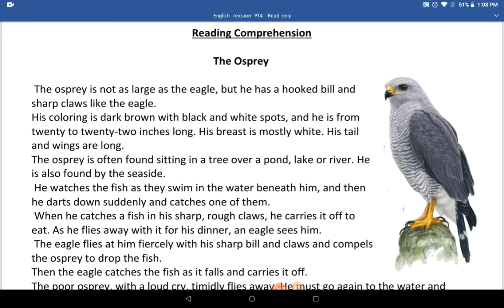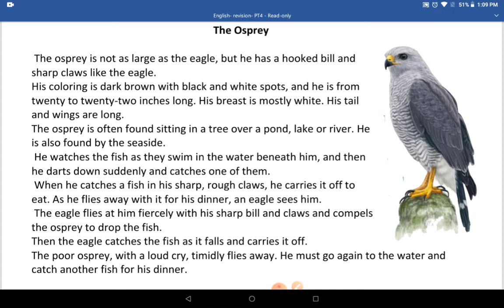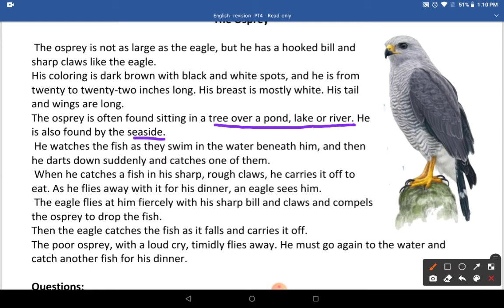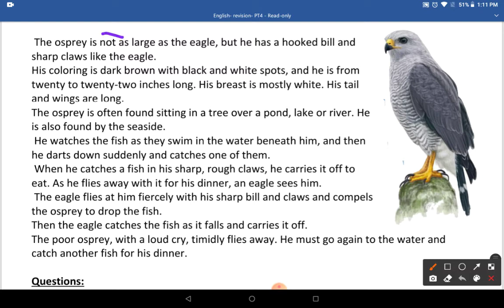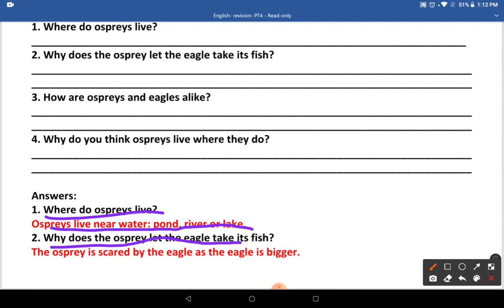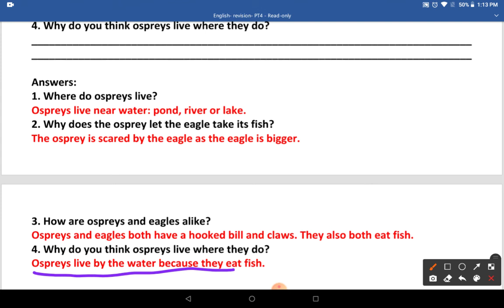Reading comprehension of osprey| A Narayan